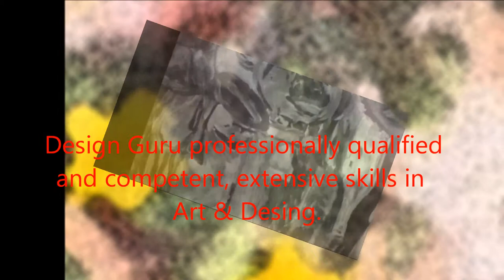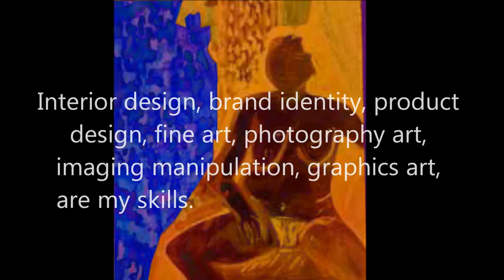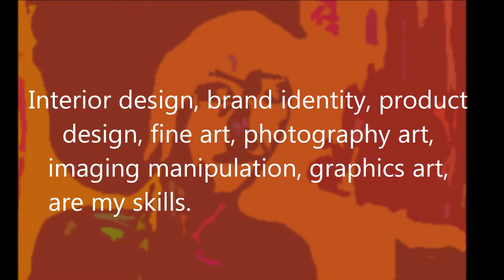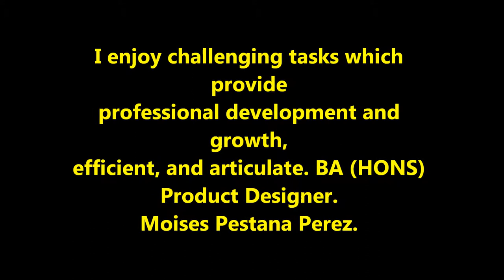Moises Pestana Perez flims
Produc Design
Promotion Films
Personal